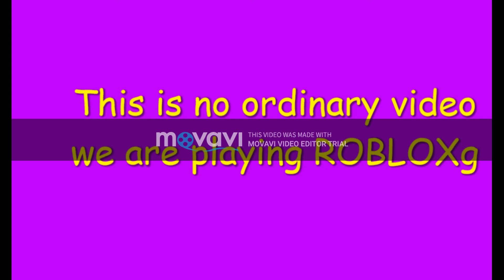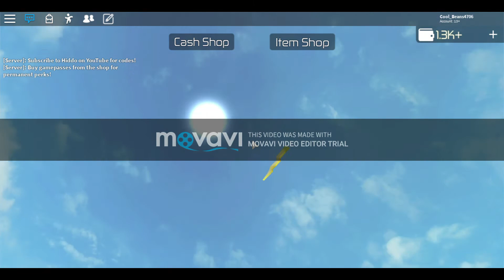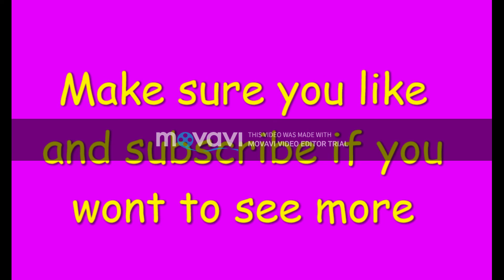This is no ordinary video is a Roblox video!!!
sorry for not posting but here you go a very interesting video